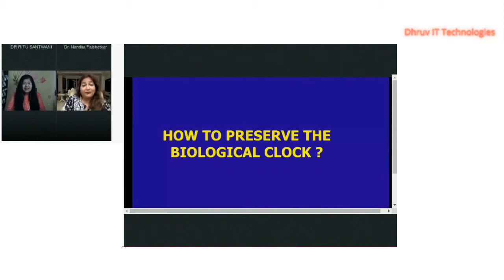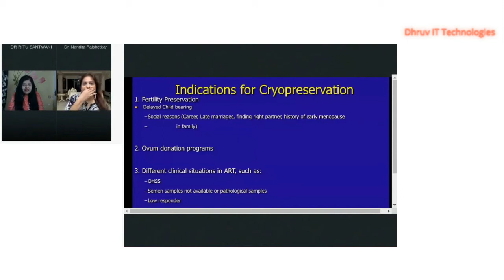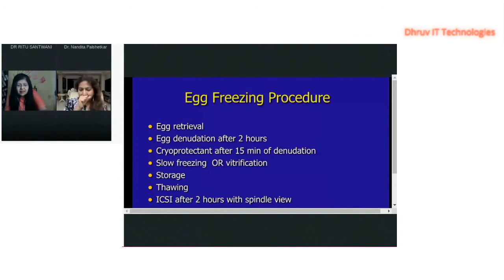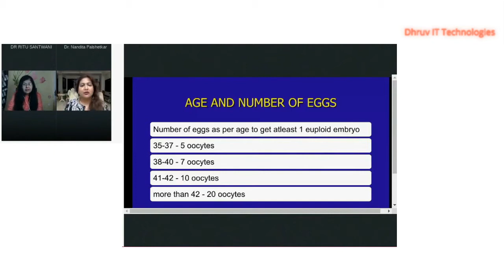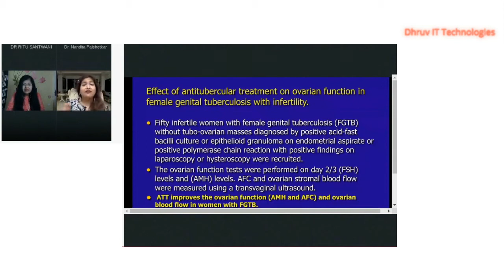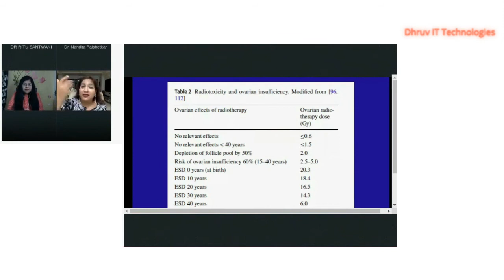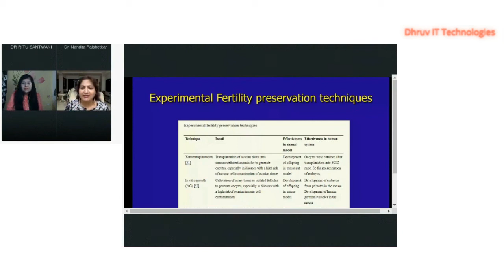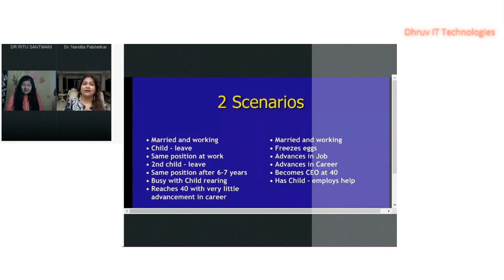Dr Nandita Palshetkar on The Pundits @ Dr Ritu’s show talking about How To Preserve The Biological..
Dr Nandita Palshetkar on The Pundits @ Dr Ritu’s show talking about How To Preserve The Biological Clock - 6th September 2020